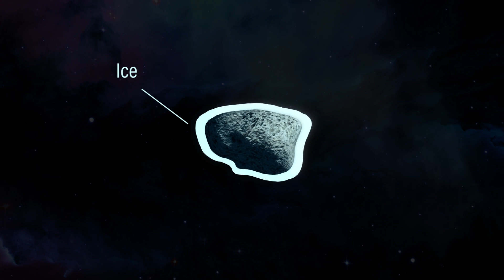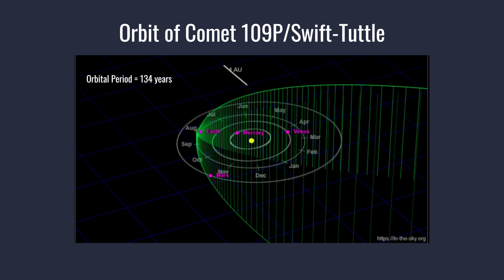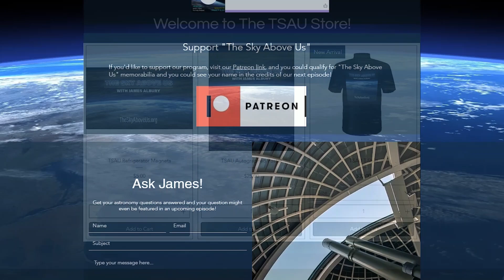TSAU 2024-03 The 2024 Perseid Meteor Shower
This year we will get an exceptional display of the Perseid Meteor Shower!  Learn all about it in THIS episode!

Chapters:

0:19 Welcome to The Sky Above Us​

Stellar:
Bill & Claudia Dishong
Janis & Carlos Hernandez
Jonathan & Dawn Garrison
Daryl Mullee
David Durkee
The Alachua Astronomy Club

Planetary:
Jim Hill
Terry Smiljanich
Chuck Broward (in memoriam)

Lunar:
Joy Waller
Matthew Chopp
S. Latin Adidi
Stanley Henderson (in memoriam)